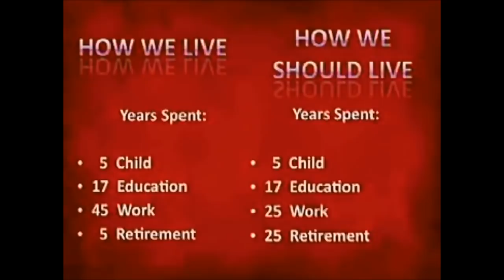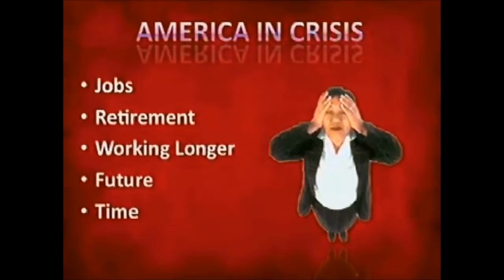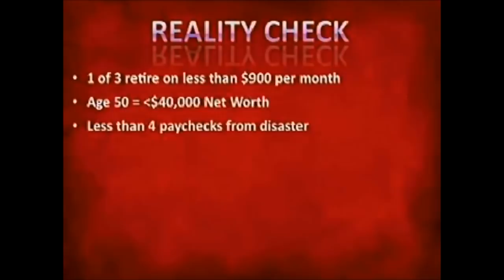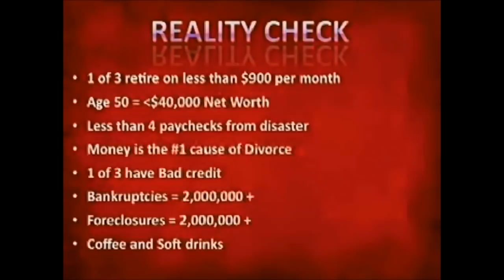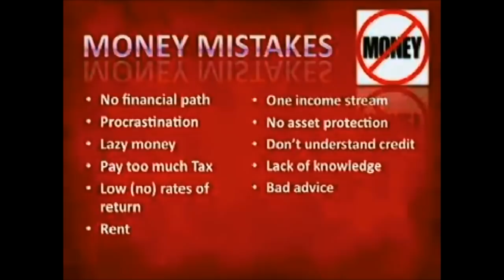The Most Funniest, Motivating man Ever: James Smith Part 1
James Smith showcased a powerful and to the point educational experience that every man, women, and child needs to see. His philosophy is The economy is bad?? "What are you going to do about it"?

James Smith is one of the country’s foremost business experts. He holds a Bachelor of Science degree in Business with concentrations in Economics and Finance. He worked hard as a roofer to put himself through college and completed his degree in just three years, a significant accomplishment considering that James graduated dead last in his High School class due to challenges with Dyslexia (which at the time was not well understood or diagnosed).

Further, James has proven himself as a powerfully influential speaker, trainer, and mentor. Throughout his career, James has shared his extensive knowledge with more than 10 million people worldwide, and is one of the most highly sought after speakers in the nation today. He has shared the platform with many distinguished luminaries from across the spectrum. These include political leaders such as former Chairman of the Federal Reserve Alan Greenspan, former Presidents Gerald Ford, Jimmy Carter, George H. W. Bush, Bill Clinton and George W. Bush, Soviet Union President Mikhail Gorbachev, British Prime Minister Margaret Thatcher and former Prime Minister of South Africa F.W. Dekker. He has also appeared on stage with powerful motivators Zig Ziglar and Tony Robbins as well. In addition, James has also been featured alongside business and finance leaders Steve Forbes, Richard Branson, Donald Trump, Microsoft President Rick Belluzzo, Mark Cuban, Steve Wozniak, Daymond John, and Robert Kiyosaki.

James’ inimitable style and personality have also lead to many appearances on television and nationally syndicated radio shows. James Smith was born and raised in Tucson, Arizona where his parents instilled in him the value of hard work, teaching others to be successful, and service. James is actively involved in multiple charitable efforts such as Save Homeless Veterans, Fellowship of Christian Athletes, and the Rosas Humanitarian Foundation just to name a few. He is also personally involved in supporting and helping the efforts of indigenous tribes worldwide.